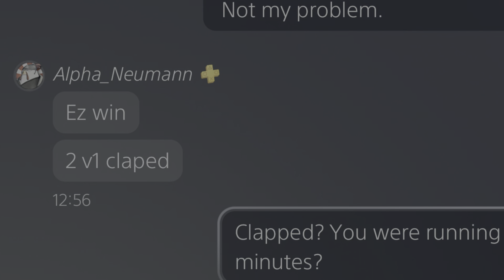Toxic player runs of after one win (Read the description for details)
Ok so basically me and my mate were playing hs for fun, my mate didnt go saber most of the rounds so i took care of one of them, but then the next round the toxic player decided to 2v1 me and my mate, i can understand why because my mate didnt always respect the 1v1. But the toxic player got 1 kill and decided to quit and say im toxic and im bad. He sendt a lot of hate towards me when i did nothing. I did 2v1 him on bespin but i stopped as soon as vader attacked him. But its up to you guy, i wanna hear your opinion.

Was i the toxic bad guy here or was he?